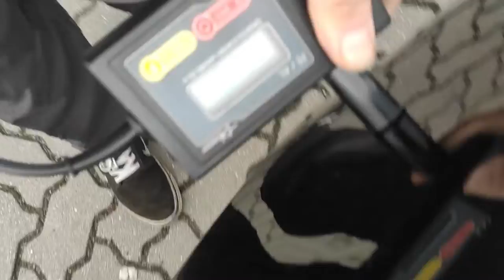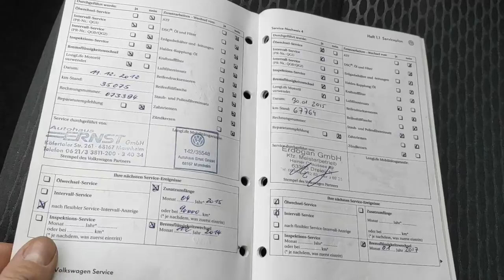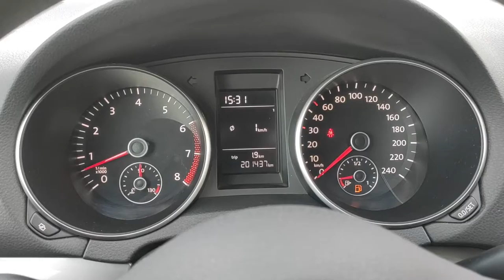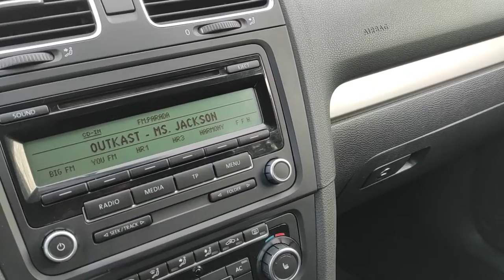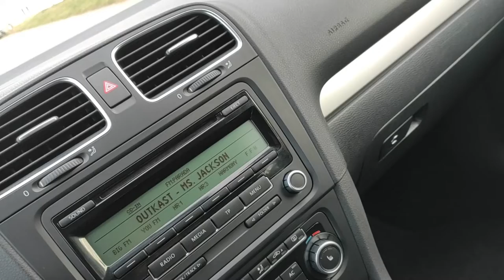VW GOLF VI 1.4 mpi 80KM 100% bezwypadkowy 6